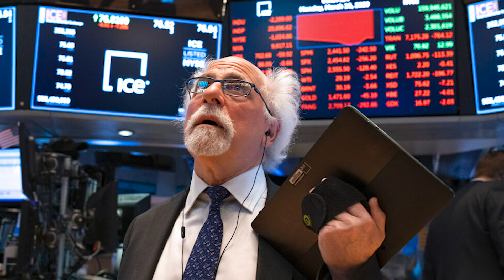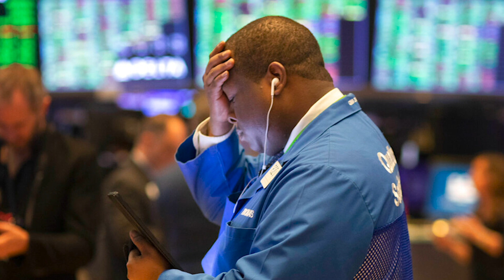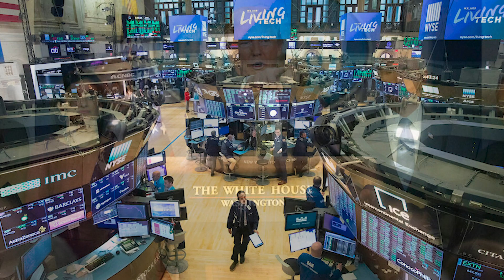What We Can Learn From Warren Buffett's Outlook | Whitney Tilson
What are the key takeaways following Warren Buffett's chat at the annual Berkshire Hathaway meetings? Buffett expert and Empire Financial Research founder Whitney Tilson discusses with our Jessica Stone.